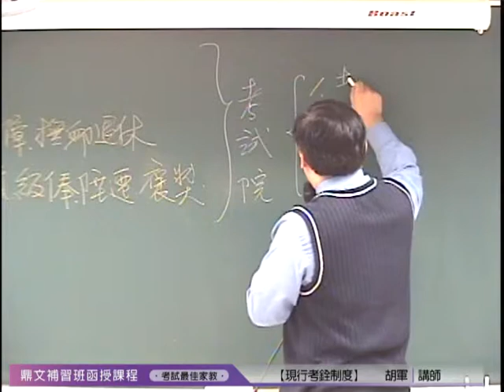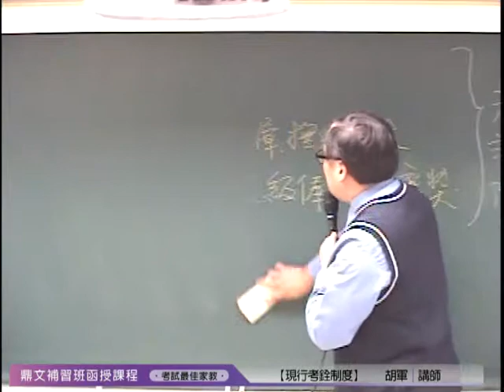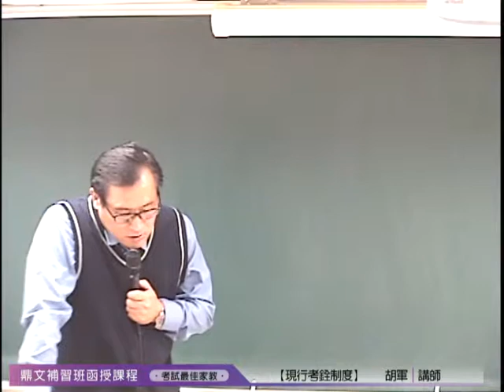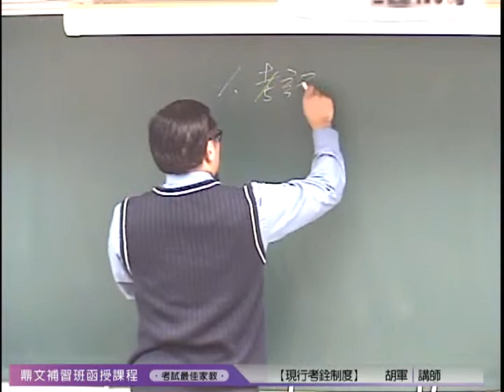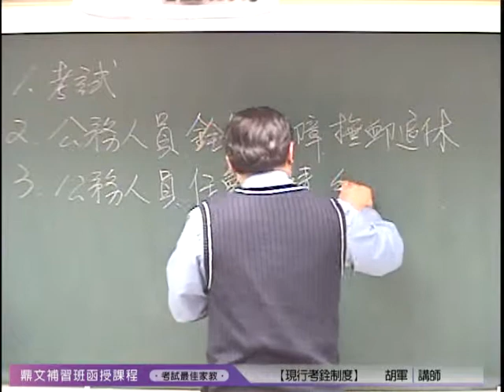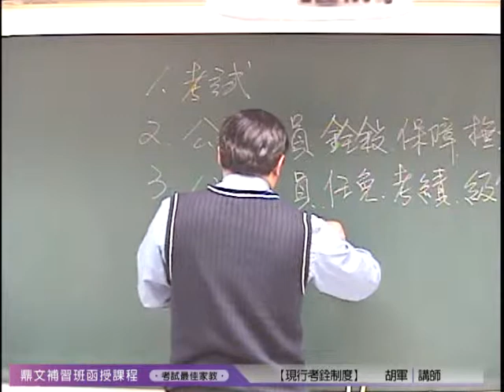【鼎文公職】現行考銓制度 胡軍